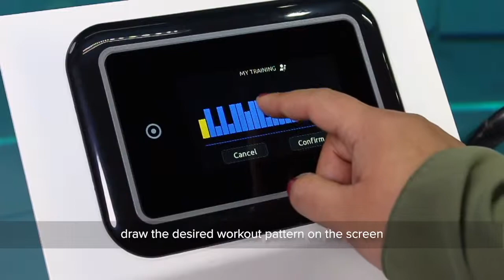Swim Spa - Personalized 2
Draw with your finger the desired workout pattern on the screen.

Name your personalized training by touching the pencil icon located at the right of the workout name.